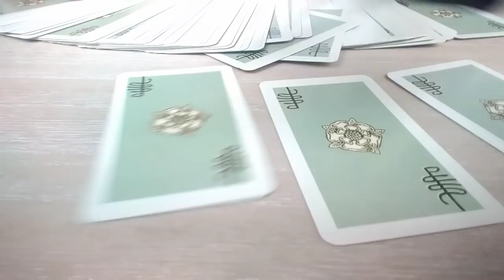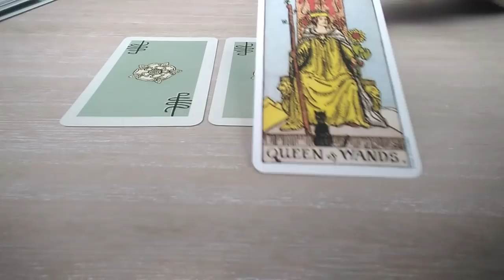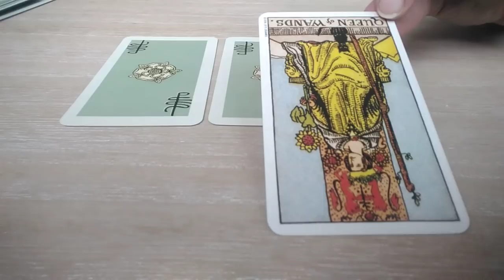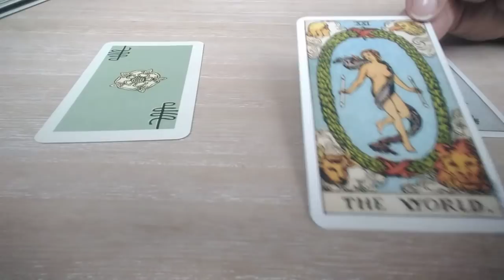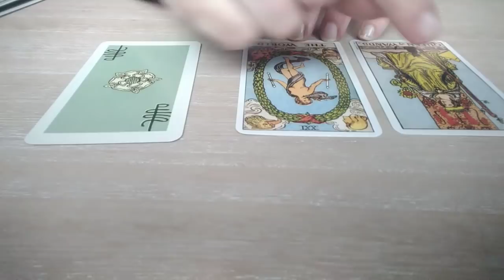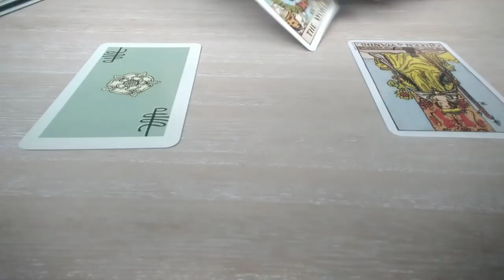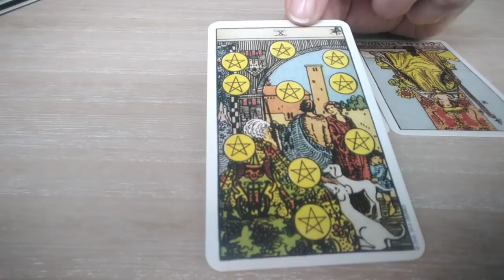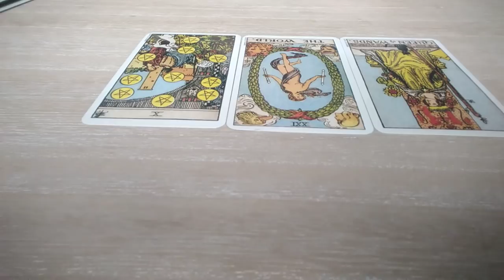Tirage ~ Quelle est l'origine des Crop circles ?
Je suis heureuse de vous avoir informés sur ce que révèlent les cartes concernant l'éventuelle origine des Crop circles.